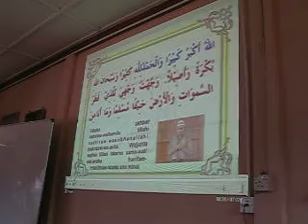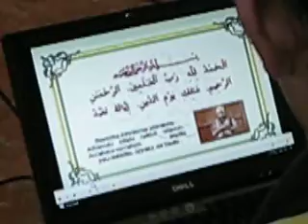doa iftitah ( kem bistari solat 3 2008 )